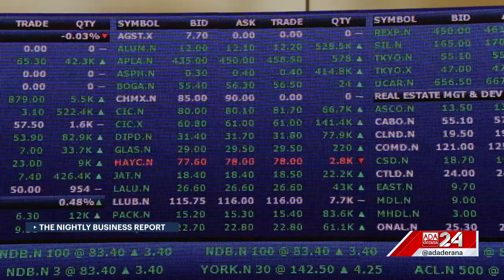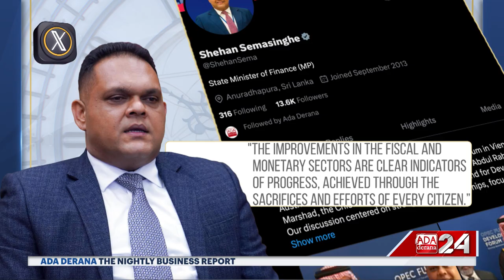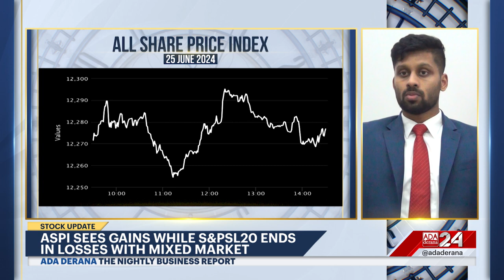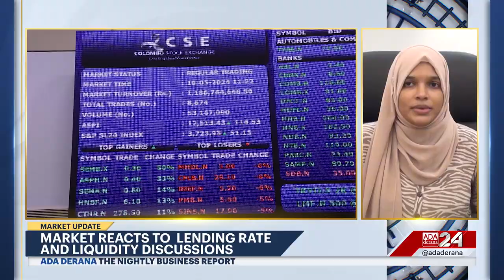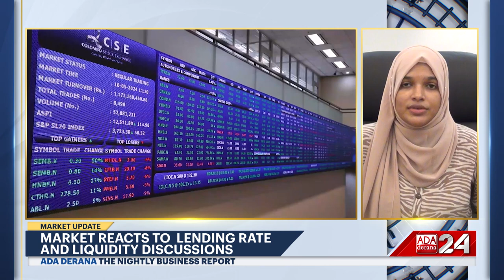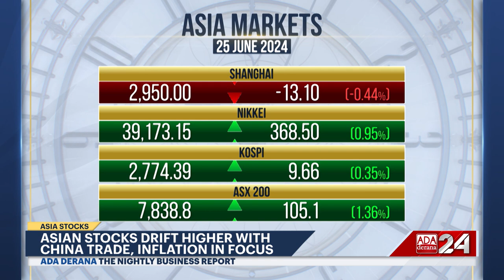The Nightly Business Report | 25th June 2024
➡️ debt restructuring agreements approved
➡️ Second round of talks with ISB holders
➡️ ASPI gains while S&PSL20 falls
➡️ Bids for new contractor for wind farm